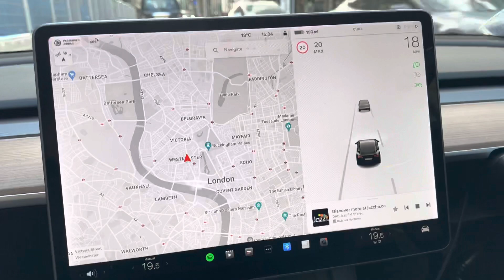Preço do Tesla em Londres.